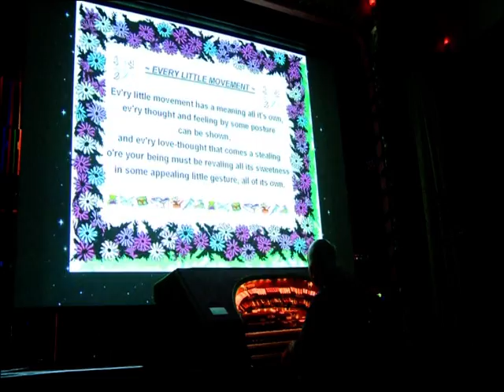CAPA Video of Old Town Music Hall in El Segundo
This video shows the Old Town Music Hall located in El Segundo, CA.  The host of is Stephane Carrel of CAPA (French) Television.  Bill Field shows us around the theatre and we see snippets of a weekly show.  He plays the mighty wurlitzer theatre pipe organ.  I love this the Old Town Music Hall.  OldTownMusicHall . org